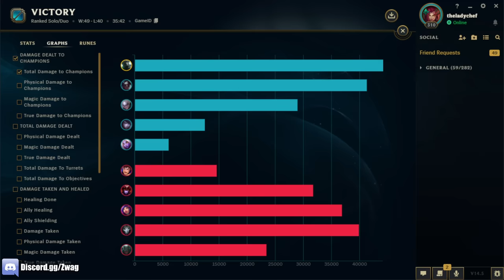MORDEKAISER BUT I'M A RAID BOSS THAT CAN 1V5 YOUR TEAM (7000+ HP, 5000+ SHIELDS)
League of Legends season 14 Mordekaiser Gameplay!